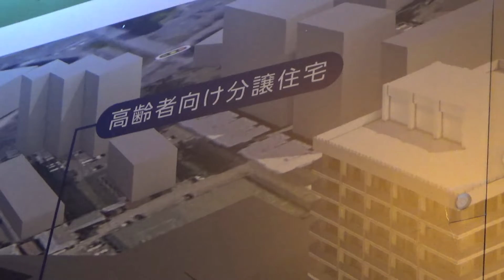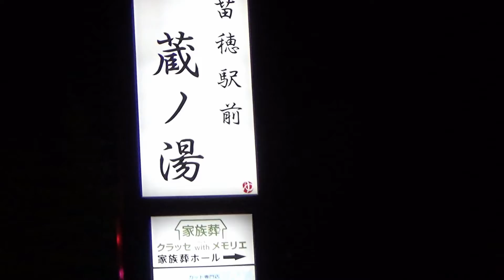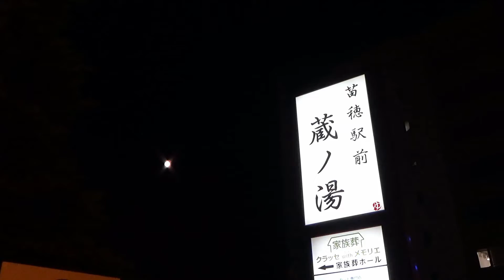緊急事態宣言解除後初の札幌でお風呂に入りに行きました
緊急事態宣言は解除されても、うちの給湯機は相変わらず直していません。

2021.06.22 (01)